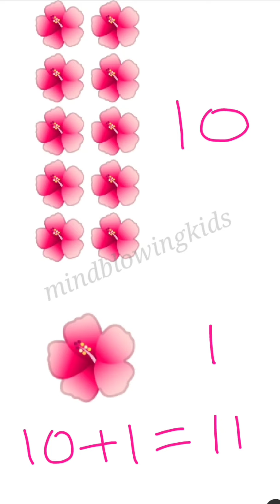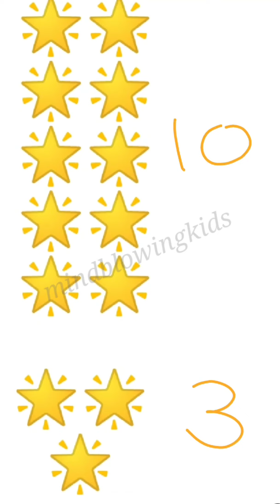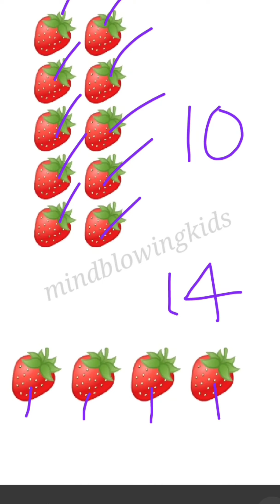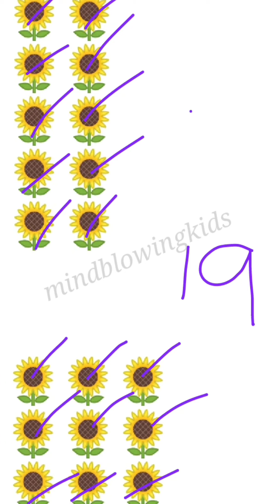Class 2 Maths worksheet june 29| kite victers std 2 Maths class|mindblowingkids